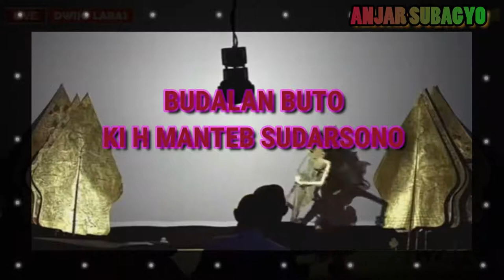⚫ BUDALAN BUTO KI H MANTEB SUDARSONO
Rekam : HP Redmi Note 8 Pro
Editing Vidio : Filmora 9 dan sparkol
Thumnail : PiCsart
Editing Intro tulisan : Sparkol

🔴 = tutorial
🔵 = motovlog
🌎 = pertanian
🅰️ = umum
❤️ = musik relaksasi
💙 = kuliner
💚= testimoni dan produk
🎵 = musik smule
⚫ = budaya